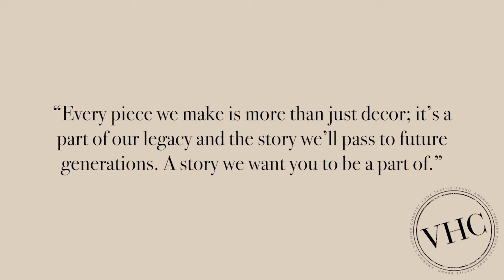Sawyer Mill Black Plaid Window Curtains - Panels, Door Panels, Valance, Tiers, Swags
Accent your windows with Sawyer Mill Black Plaid curtains for a farmhouse look. Soft white cotton lines the inside of the panel with a straight edge, flat weave that showcases the beautiful black and soft white hues.